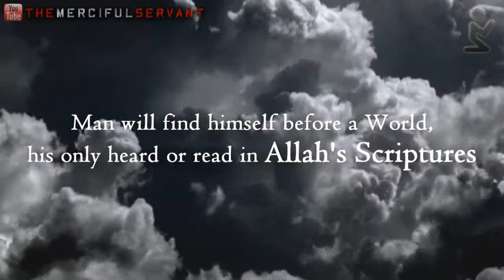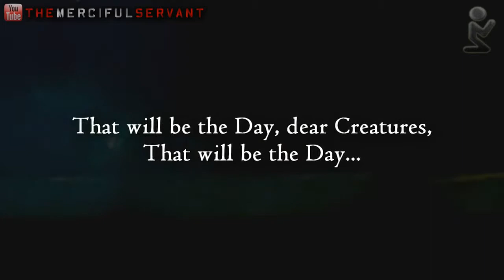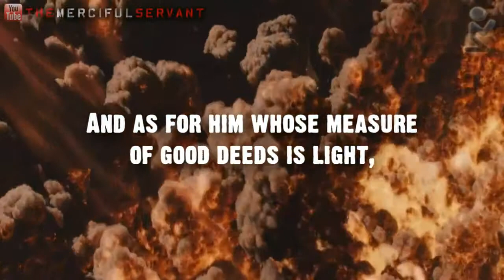The Day of Calamity Powerful Lecture